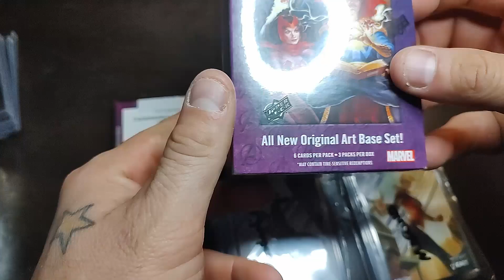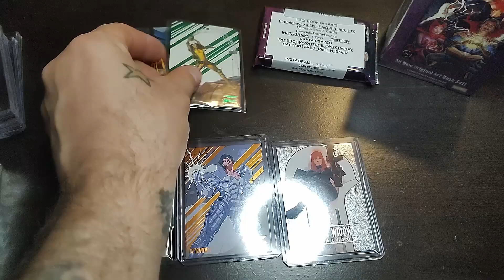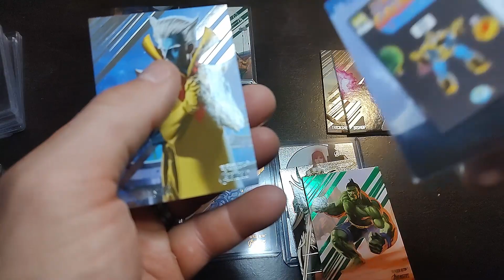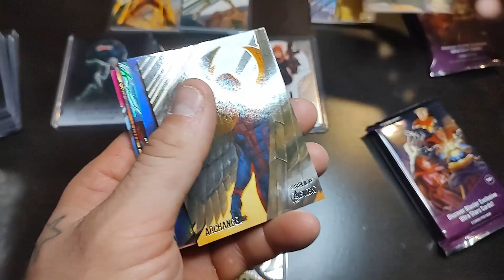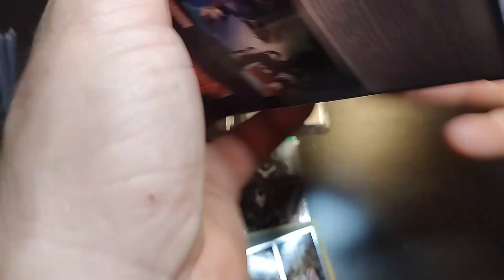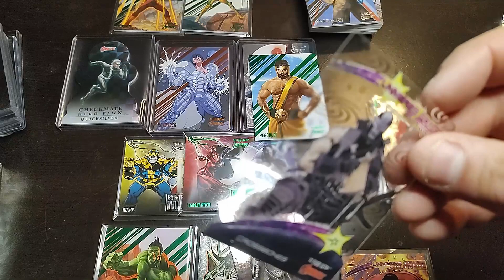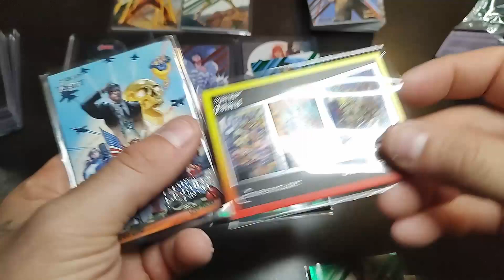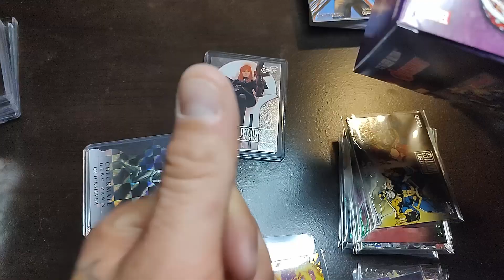Fleer Marvel Annual Rip